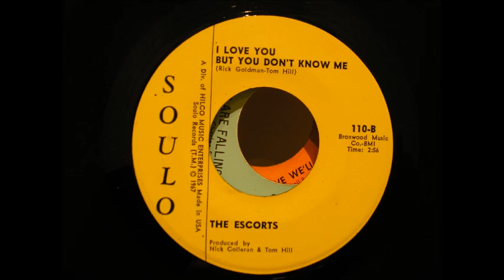escorts i love you but you don't know me soulo